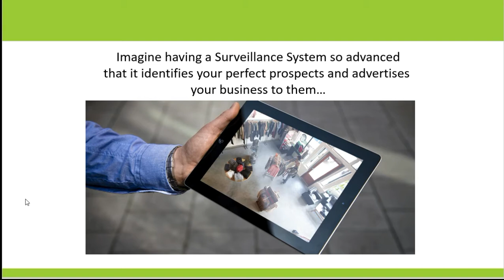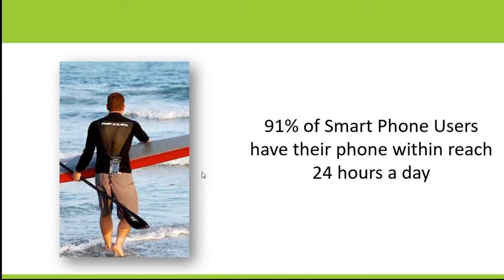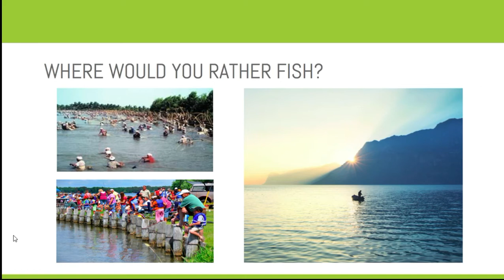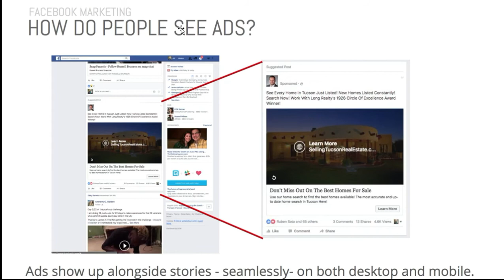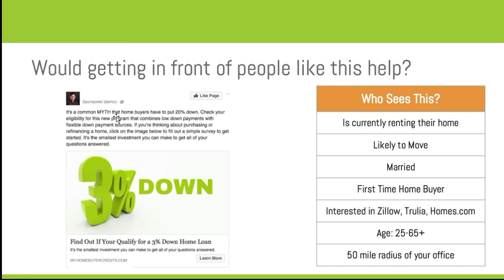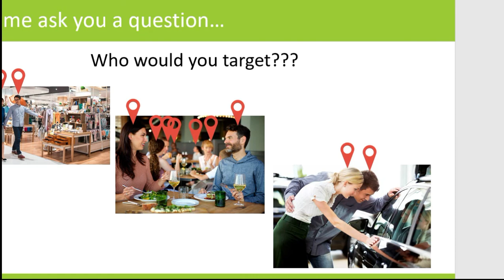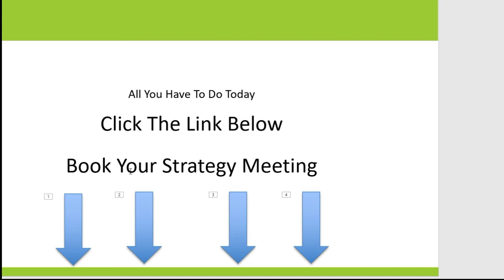Gerway Technology Launch Facebook Marketing Agency Los Angeles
Gerway Technology Launch Facebook Marketing Agency Los Angeles, Go To Our business
The population of the US is approximately 330 million people 70% of these have a Facebook account that is 230 million people and 90% of the people us the platform on a regular basis.
The important difference between this and Google or Bing ads is that we are interrupting the person who was not specifically looking for say a Dentist In Los Angeles or a Chiropractor in Miami both of which only get between 10 – 100 searches a month when looking at a platform like Google or Bing ads.
Now these are both good platforms and the people who click on these ads are looking for this service, unfortunately, these search terms have not been dialed in geographically yet it is still a broad term which when made more specific will reduce the volumes dramatically, Check out another video
Interruption Marketing
What does interruption marketing mean, well simply put an ad in the main feed of someone’s main social media page, so the ad has to be structured using the component below that is of a strong enough nature to stop people scrolling it has to grab their attention and click on the ad.
The ad needs some key components to be able to catch the attention and stop them scrolling, the important thing to remember there are about 3 secs once they have stopped scrolling to actually grab their attention, they have been presented with something they did not really won't until the ads are seen.
The Key Points
The Key Components that make up a successful social media campaign, we have weighted these elements giving them a score showing how important each section is in relation to the overall campaign, this process also takes the prospect away from the platform they found the ad.
1) Headline 89% 2) Vivid Imagery 89% 3) Irresistible 98% 4) Maintaining Congruency 91%.

The HOOK
The headline which is often referred to as the “HOOK” for the simple reason it the first thing that captures the person's attention, social media is slightly different in so far as that the imagery can play as much as a part when catching the persons attention.
Vivid Imagery
So, this brings us to the second part of the “HOOK” the VIVID IMAGERY, sometimes an image that is a little gory or shocking is the type of image that grabs people’s attention, now often the image is in the form of a thumbnail to a promotional video, video and video marketing is a real cross over, video is used in many forms of advertising today and it is said that video catches 69% more attention than a simple image ad, it’s done its job when they stop scrolling, check out this video to see how to construct your ad

Irresistible Offer
This part of the ad must convey several important elements being urgency, value for money, and demonstrate a real time-saving.
Ad Summary, In summary, to run a successful ad all the elements mentioned above plus more, such as your ideal demographic, geographical location if this plays a part in respect to a business type, age and gender may play a part and this is one of the reasons for starting your business advertising with Facebook ads they cater for all of this and still have a large volume of people to present an ad too.
Why Facebook
These are the key elements that set Facebook and other social networks apart from other forms of PPC.
• Gender
• Location
• Finance
• Hobbies
• Age
• Job
• 170 Million or 78% have previously made a purchase on the platform
• More
Elements of The Ad
These are the main elements that make up the lead generation part of the campaign.
• Headline
• Imagery
• Irresistible Offer
• Call to Action
• Congruency
• Much More